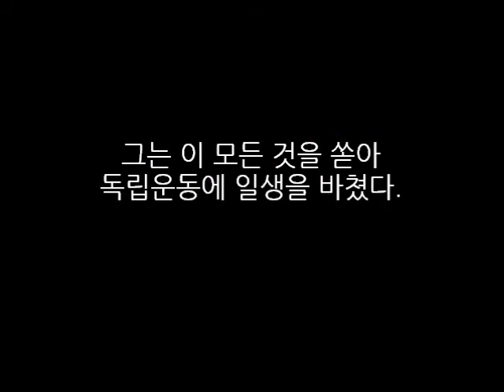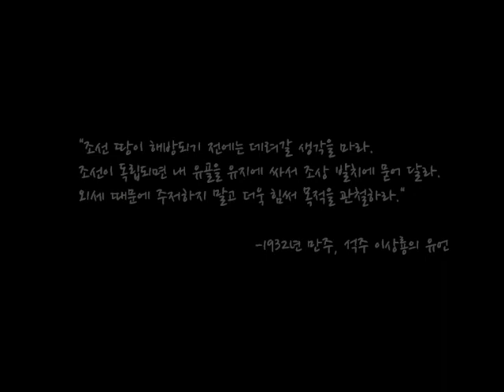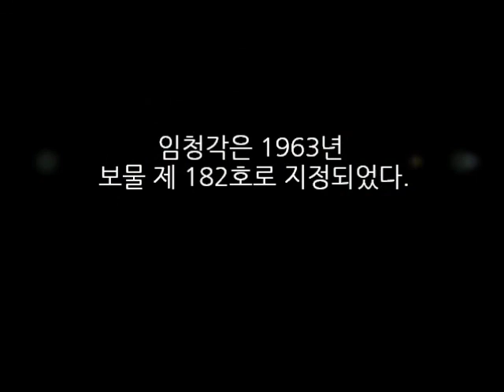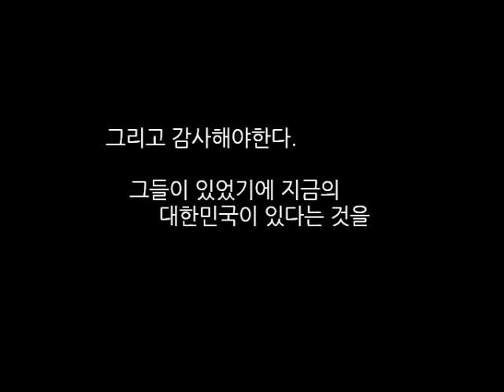일반부_임청각에서서...wmv